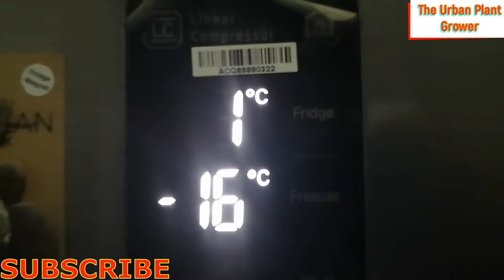How To Harvest and Preserve Extra Harvested Lemon Grass (Tanglad) | The Easy Ways to Preserve.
The lemon grass or tanglad in Tagalog is a herbal grass- type plant that usually planted in our home-garden. The lemon grass has an edible matured part which can be harvested at the age of 5 to 7 months or more. We are using the edible matured parts as ingredients in cooking of the vegetable foods. The edible matured parts when crashed and cooked with vegetables, will surely give a good taste and adds up an aromatic scent to the food itself.